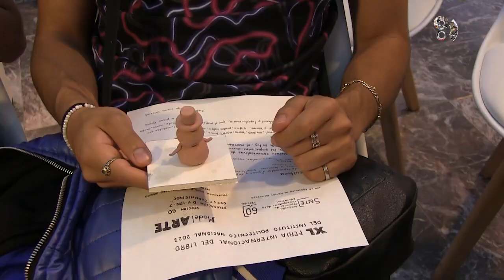FIL IPN 2023 ModelARTE